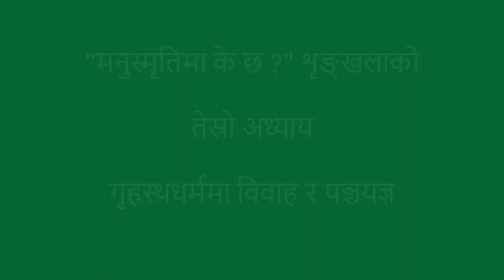मनुस्मृतिमा के छ ? (तेस्रो अध्याय : गृहस्थधर्ममा विवाह र पञ्चयज्ञ) Dr. Mati Prasad Dhakal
१२ अध्यायमा विभक्त मनुस्मृतिको तेस्रो अध्यायमा २८६ मूल श्लोक र २१ क्षेपक श्लोक गरी जम्मा ३०७ श्लोकहरू रहेका छन् । गृहस्थधर्मअन्तर्गत विवाह र पञ्चयज्ञसँग सम्बन्धित यस अध्यायमा मुख्यतः निम्नलिखित विषयको मुख्य चर्चा गरिएको छ :

- कस्ता कस्ता १० कुलमा विवाह नगर्ने ?
- कस्ती कन्यासँग विवाह नगर्ने ?
- आठ प्रकारका विवाह कुन कुन हुन् ?
- पुत्र र पुत्रको प्राप्तिका लागि कुन कुन दिनमा समागम गर्ने ?
- विवाहपछि पनि माइतीले चेलीको आदरसत्कार गरिरहनुपर्ने ?
- जहाँ नारी पुजिन्छन् त्यहाँ देवता पनि रमाउँछन्  ?
- कुलको पतन कसरी हुन्छ ?
- गृहस्थका पाँच यज्ञहरू कुन कुन हुन् ?
- अतिथि कस्ता व्यक्तिलाई भनिन्छ र अतिथिको महत्त्व कस्तो छ ?
- गृहस्थीले कस्तो अन्न भोजन गर्नुपर्छ ?
- कतिजना ब्राह्मणलाई भोजन गराउनुपर्छ ?
- श्राद्धमा कस्ता व्यक्तिलाई भोजन गराउने र कस्तालाई नगराउने ?
- श्राद्धमा पवित्र र प्रशंसित तीन तीन चीज के के हुन् ?
- राक्षसले खाने भोजन कस्तो हुन्छ ?
- भोजन कसरी अखाद्य मानिन्छ ?
- श्राद्ध खाएर किन पुनः भोजन गर्नु हुँदैन ?
- के पिण्ड खाँदा साँच्चीकै सन्तान जन्मिन्छन् त ? इत्यादि ।

मनुस्मृतिका अन्य अध्यायहरूमाथिको संक्षिप्त चर्चा पनि सुन्दै जान र आफूलाई लागेका प्रतिक्रियाहरू व्यक्त गरिदिनुहुन सबैमा हार्दिक अनुरोध छ ।